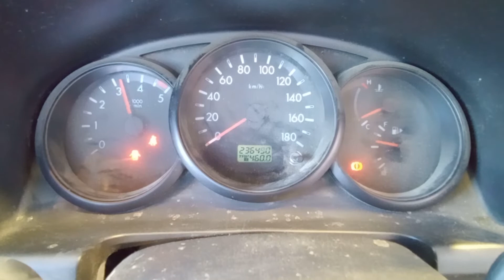DISMANTLING 2010 MAZDA BT50 SINGLE CAB 2WD FLAT TRAY 2.5LT TURBO DIESEL 5 SPD MAN C7757